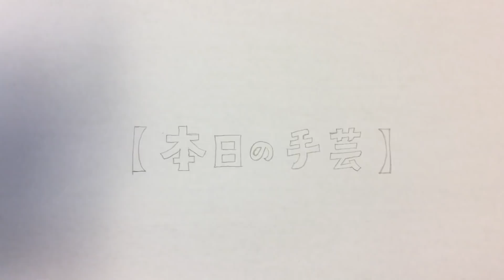編みかけを増やそうとしたら【本日の手芸】today's handicraft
かぎ編みが編み進む近頃
新たに編みかけを増やしても良さそう！ということで
編み始めたのですが・・・

▶︎BIGOLIVE（ビゴライブ）というライブ配信アプリにて
ライブ配信をしています。
アプリ内で『こみぃ』と検索してみてください。

★ラジオ始めました！←アーカイブが残らないライブにハマってます！

2020年4月1日より設立されました「株式会社手遊び小町」